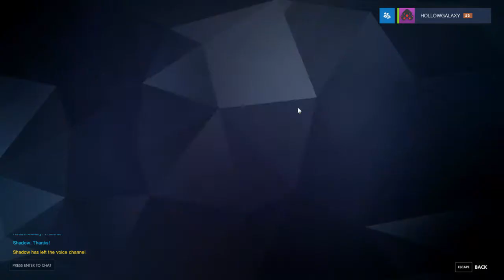overwatch retribution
playing overwatch retribution. fun event on overwatch play it soon before it's gone so have a fun time watching it have a great day people